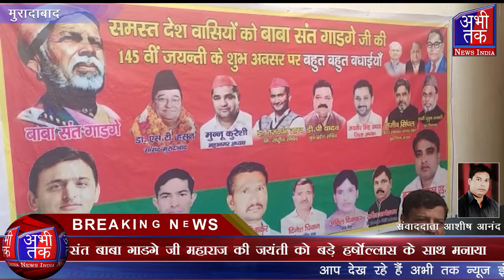संत बाबा गाडगे जी महाराज की जयंती को बड़े हर्षोल्लास के साथ मनाया | Abhi Tak News